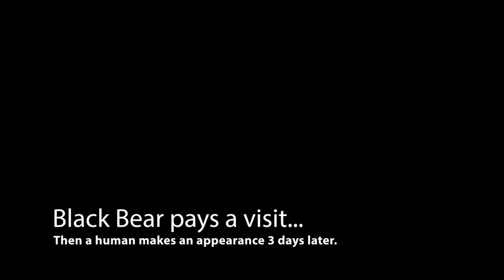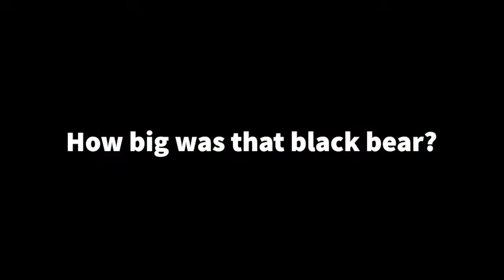Black bear (and a human) - Browning Strike Force HD Pro X Trail Cam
Some footage from one of my trail cameras. A black bear visits, then a person walks thru three days later. Near the end of the video, I created a composite that shows both the bear and human in an overlay. This shows the size comparison. It also looks like the bear is walking along the humans same path. Black bears have an incredible sense of smell.

Here is the link to the full original video of the bear from this clip: